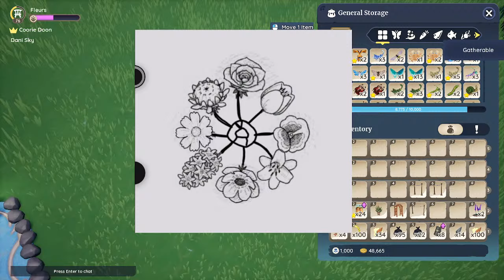🔴 Let's build with the new spring furniture! (I'm obsessed)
Palia open beta is now live!

You can head over to palia.com to create and download the game FOR FREE!

I am part of the official Palia partner program. I receive extra information about the game but I don't receive any payment.

🌼 Chat Rules: 🌼
In order to keep this stream fun and enjoyable please try keep the chat as positive as possible. The following will not be tolerated:
1. No Sexism, racism, homophobia or other forms of discrimination.
2. No profanities or cussing.
3. No spamming.
4. No trading/dodo codes in the chat - please head to the discord to trade!
5. Please avoid sensitive topics such as religion or politics.
6. Be nice!

Credits:🎨
Profile picture & header by @helenadoodles on Twitter
Stream overlay avatar by @kuu.crossing/@kuuarts